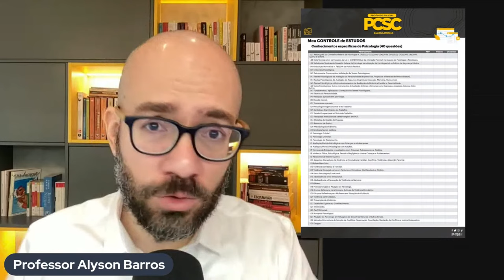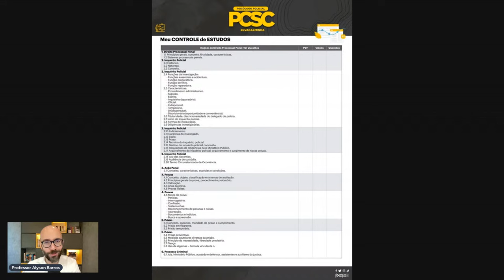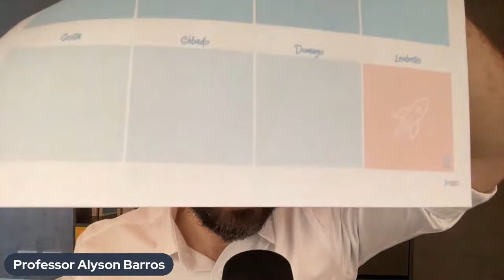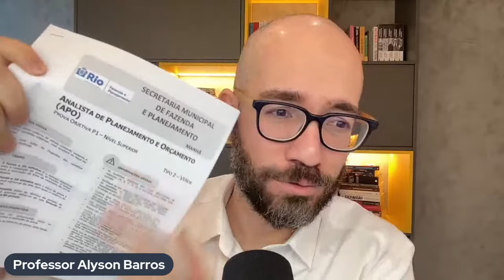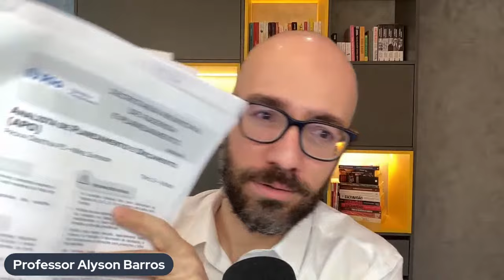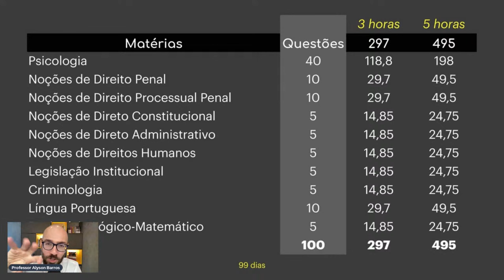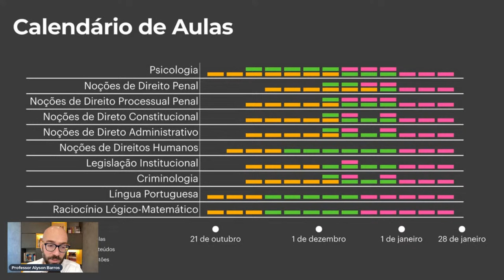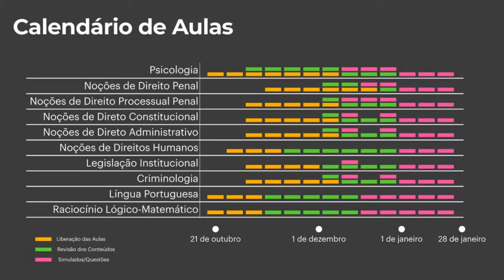#01 Orientação de Estudos - PCSC Psicólogo Policial